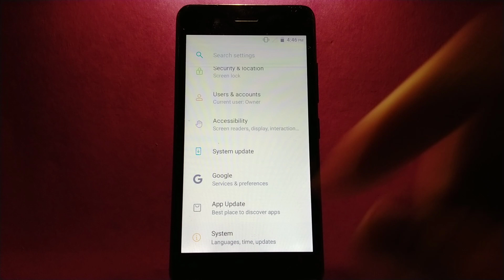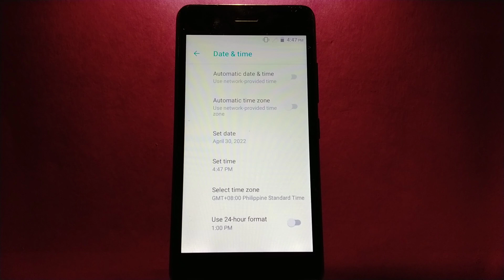How to enable/disable automatic date & time on itel Alpha Lite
Do you want to enable or disable automatic date and time on itel Alpha Lite mobile phone.

Thanks...